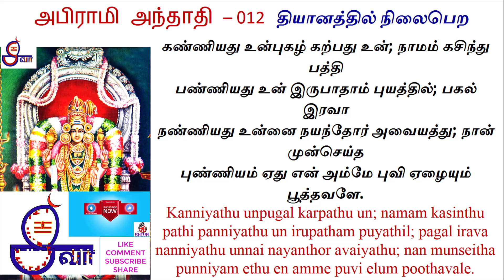Abirami anthathi 012 தியானத்தில் நிலைபெற Daily 108 times கண்ணியது உன்புகழ் For Meditation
அபிராமி அந்தாதி - 12. தியானத்தில் நிலைபெற

கண்ணியது உன்புகழ் கற்பது உன்; நாமம் கசிந்து பத்தி
பண்ணியது உன் இருபாதாம் புயத்தில்; பகல் இரவா
நண்ணியது உன்னை நயந்தோர் அவையத்து; நான் முன்செய்த
புண்ணியம் ஏது என் அம்மே புவி ஏழையும் பூத்தவளே.

Kanniyathu unpugal karpathu un; namam kasinthu pathi panniyathu un irupatham puyathil; pagal irava nanniyathu unnai nayanthor avaiyathu; nan munseitha punniyam ethu en amme puvi elum poothavale.

அருள் வாமி!